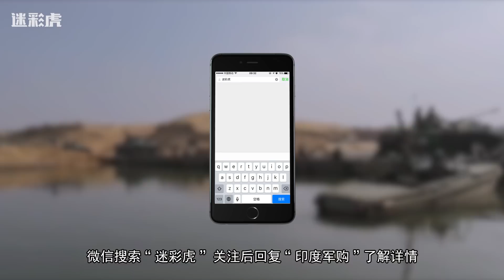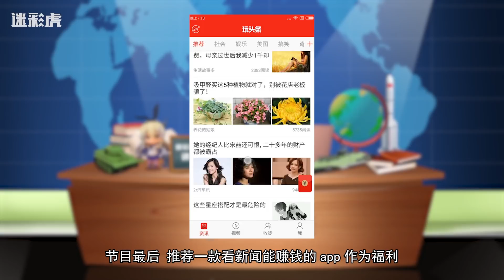【迷彩虎军情】261：印教科书称62年打败中国 印度人这样看62年战争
印度最近在教科书中称自己才是62年战争的胜利者，且不说这篡改教科书的恶劣行径。单是这个说法就让很多人感叹，印度的确自信心爆棚。而以目前印度的发展状况来看，其真正的实力却与自信有着很大反差。